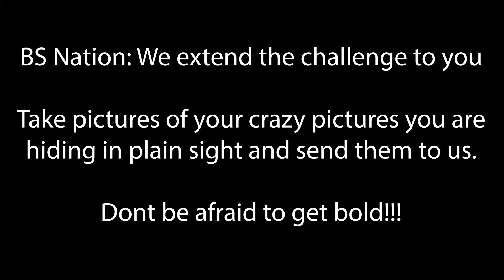The Challenge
Join Ray & Dee as talk about the new sensation, BS Nation! (That rhymed) Dee teaches us about exquisite wines and gives us pointers on how to order it if you ever find yourself in a fancy restaurant. We also have a challenge for you. As always there will be booze and laughter.

Special Guest:

BS Nation

Microphone:

SGC-598 Photography Interview Shotgun MIC Microphone

Lighting:

Savage LED60K 500-Watt LED Studio Light Kit